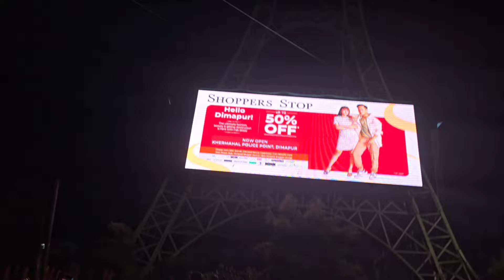Assam police pakar diya 😢 Bye bye Nagaland sad emotional